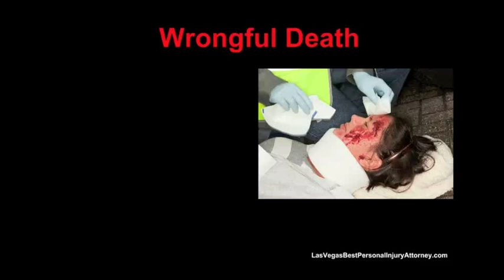Las Vegas Wrongful Death Attorney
We Are committed to providing aggressive legal representation for families who have suffered The lost Of A Loved one due to someone's negligence .In The Las Vegas Valley.

A personal injury lawyer/attorney comes to your aid, when you have suffered loss to your health, well-being or property, due to the negligent act of another. Have You suffered from amputation,
brain injury, burn Injury, bus/car auto accidents, construction site injuries, defective product/seat belts, dismemberment, dog bites, elder abuse/nursing home neglect, electric shock or head injury.